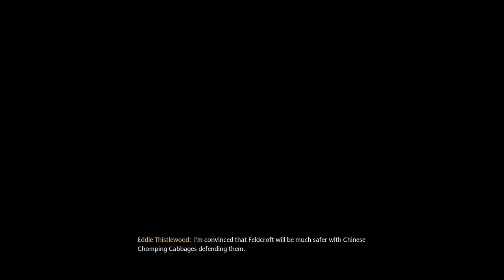Hogwarts Legacy - All Side Mission - part 4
Join me as we dive into an exciting side mission in Hogwarts Legacy! Explore the magical world beyond the main story, uncover hidden quests, interact with intriguing characters, and solve mysteries within the wizarding world. This [Mission Name] walkthrough takes you on a thrilling adventure filled with spells and secrets.

Credits:
Developer: Portkey Games